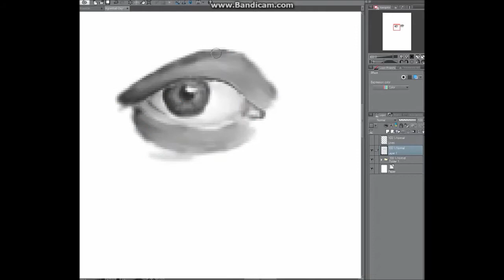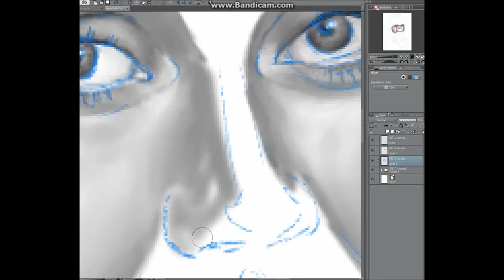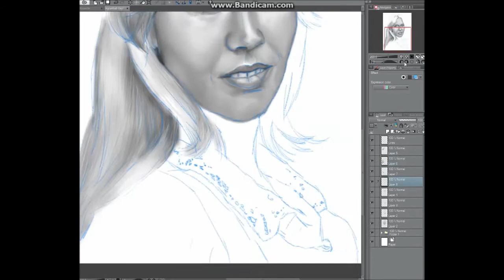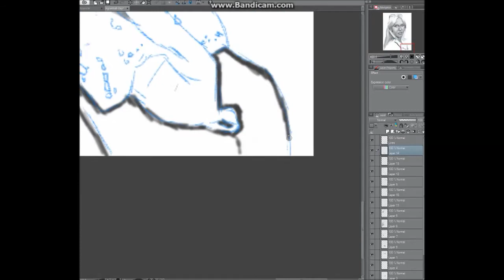Agnetha Faltskog Speedpaint (2018)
Speedpaint of Agnetha Faltskog.  Music by Agnetha Faltskog.